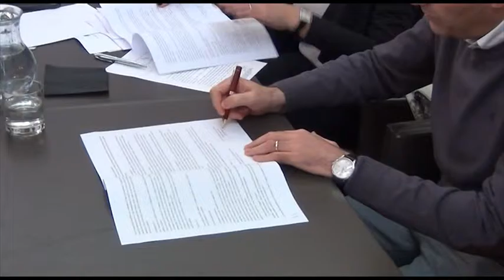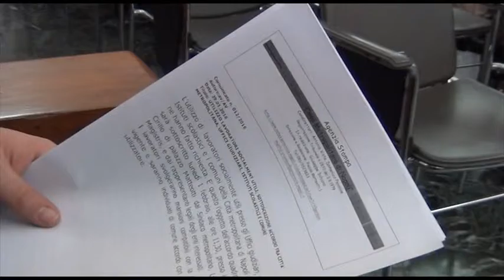Città Metropolitana di Napoli, 300 Lsu a uffici giudiziari, Comuni e scuole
Saranno più di 300 i lavoratori socialmente utili gestiti dalla Città Metropolitana di Napoli che verranno assegnati agli Uffici giudiziari, agli istituti scolastici e ai Comuni dell’area metropolitana.
Siglati questa mattina, infatti, i protocolli di intesa tra l’ente di piazza Matteotti e le istituzioni aderenti. Obiettivo sopperire alle carenze di organico dei destinatari e valorizzare i lavoratori.